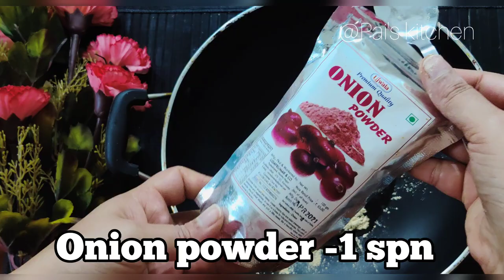How to make Momos/Veg Momos recipe/Soya momos recipe/Market style veg Momos/Momos recipe/chutney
मार्किट के जैसा मोमोज़ घर पर कैसे बनाएं, मोमोज़ बनाने का
परफेक्ट तरीका,
वेज मोमोज़ रेसिपी, मोमोज़ बनाने का सीक्रेट तरीका, मोमोज़ , और मोमज की लाल चटनी बनाने की विधि
চিকেন মোমো/ ডাম্পলিং/ ডিমসাম | Steamed Momos | Chicken Dumpling/Chicken Dim Sum Recipe in Bengali
veg dim sum
4easy ways to fold momo
what are momos made of?
Is eating momos good for health?
Is it steamed  momo better or fried?
How do you make momos step by step with pictures?